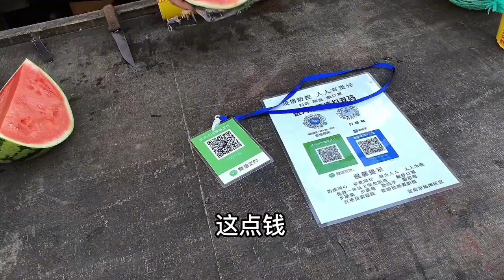哈尔滨疫情下5月21日早市溜达一圈没到头100块钱没了，钱真不扛花